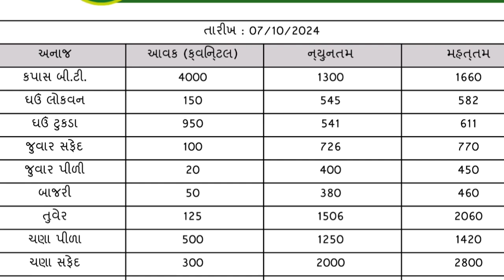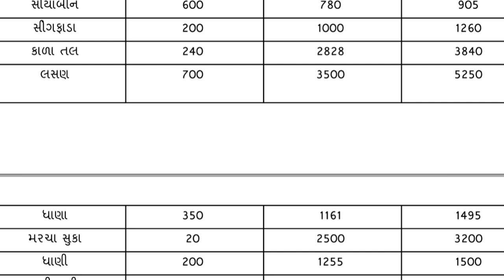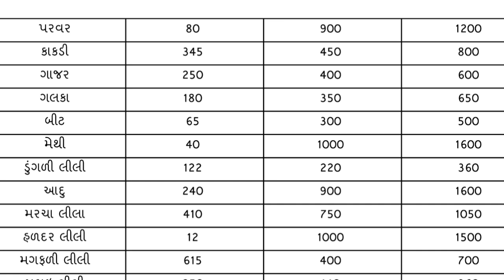આજના તાજા બજાર ભાવ રાજકોટ માર્કેટિંગ યાર્ડના 07/10/2024